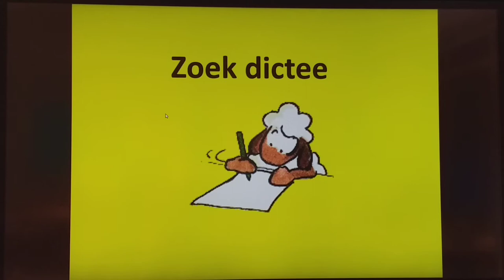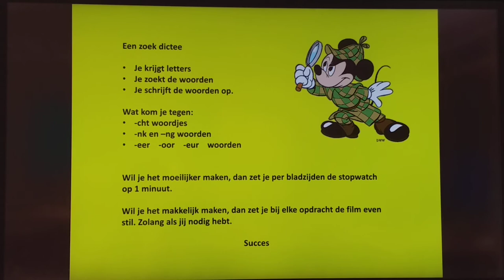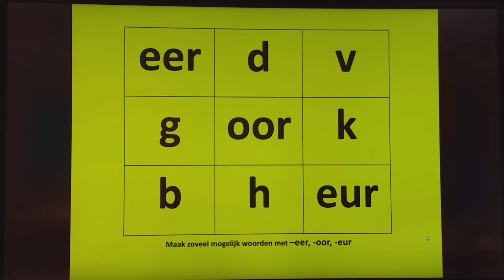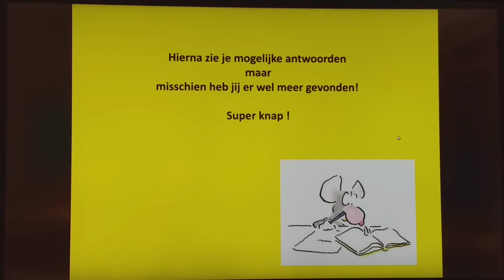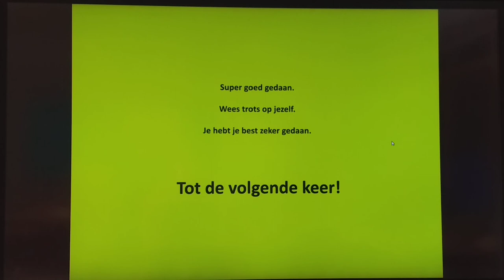zoek dictee gr 3-4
In dit dictee moet je zelf zoveel mogelijk woorden zoeken.